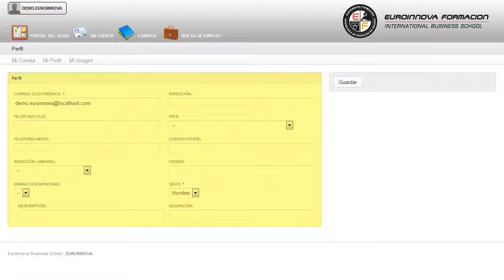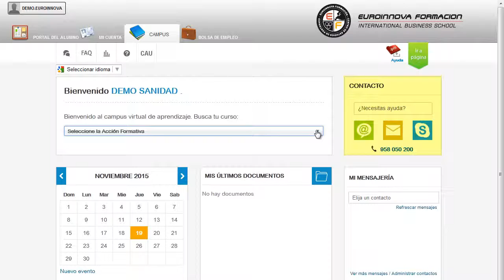Master Europeo Inspeccion Calidad Educativa - Cursos Online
Máster Europeo en Inspección y Calidad Educativa
 Euroinnova le ofrece una formación de calidad sobre: su curso, tratando de ampliar sus conocimientos en su curso. El MÁSTER ONLINE Europeo en Inspección y Calidad Educativa prepara al alumnado para llevar a cabo una buena organización escolar, teniendo en cuenta la gestión de la calidad y la evaluación tanto de profesores como del propio centro educativo. Ilústrese sobre: su curso, logrando sacar el máximo provecho de los términos su curso. Máster Europeo en Inspección y Calidad Educativa está dirigido a todos aquellos profesionales del entorno educativo que deseen seguir formándose en la materia y quieran adquirir conocimientos específicos sobre diferentes campos de este ámbito como la evaluación de centros educativos o de profesores, gestión de la calidad etc. Organización de centros escolares / Inspección externa o interna de centros educativos / Centros educativos / Evaluaciones de centros / Autoevaluaciones de centros / Colegios / Docencia / Orientadores. Consigue aumentar tus salidas profesionales con la formación en: su curso. Máster Europeo en Inspección y Calidad Educativa aborda los siguientes objetivos: - dotar al personal educativo de conocimientos, recursos y estrategias para mejorar la convivencia y la disciplina de los alumnos. Aprende de forma fácil y sencilla realizando el MÁSTER ONLINE de Máster Europeo en Inspección y Calidad Educativa, serás capaz de saber qué teorías organizativas se pueden encontrar en los centros educativos, las perspectivas o paradigmas en organización. Entre el material entregado en este MÁSTER ONLINE se adjunta un documento llamado Guía del Alumno dónde aparece un horario de tutorías telefónicas y una dirección de e-mail dónde podrá enviar sus consultas, dudas y ejercicios.